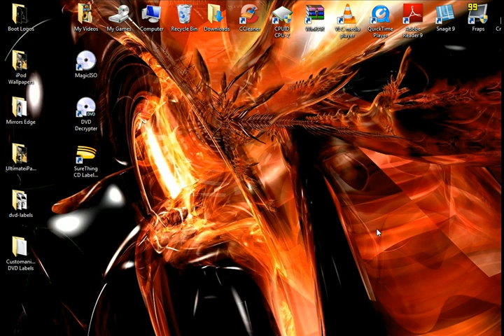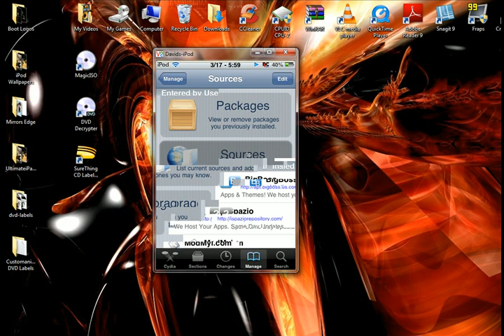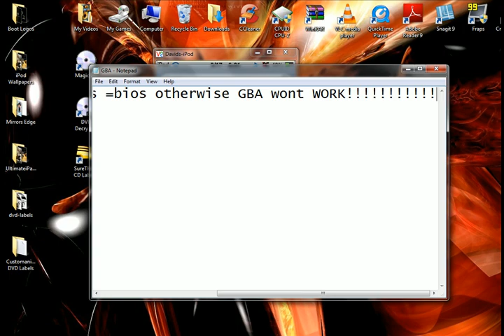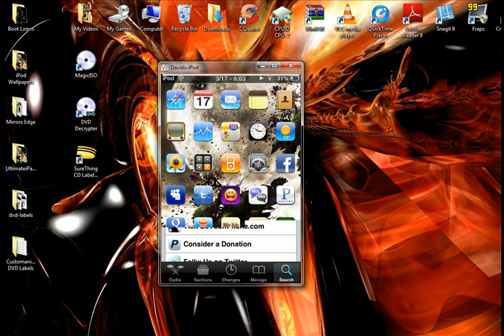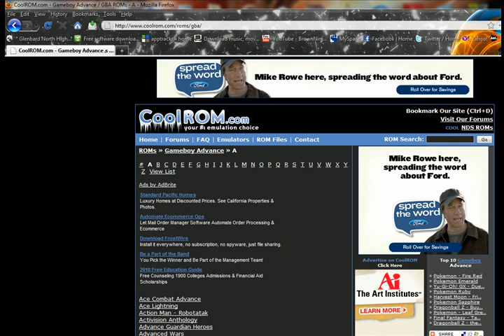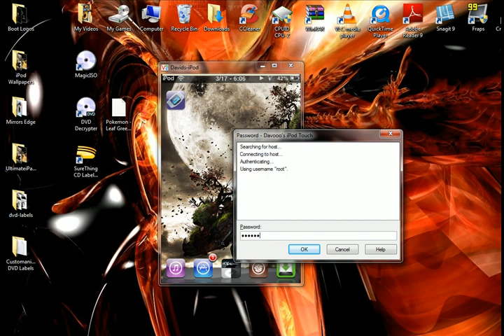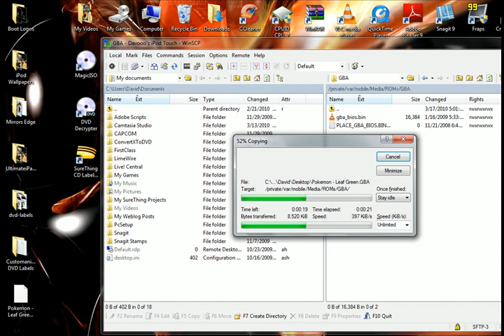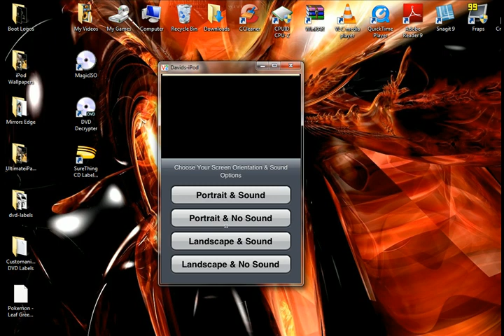How To Get Gameboy Advanced Emulator plus Roms on iPodTouch/ iPhone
This is a simple video on how to get Gameboy Advanced on your iPod Touch or iPhone for FREE, plus the roms!!!